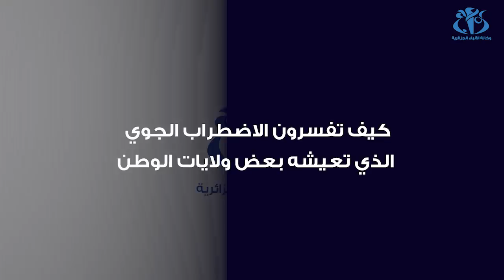الإعصار في باتنة .. الديوان الوطني للأرصاد الجوية يطمئن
الجزائر - (وأج)   تشهد بعض الولايات الشمالية و الشرقية من الوطن حالة اضطراب جوي ما تسبب في انتشار الضباب في أعالي العاصمة، كما شهدت ولاية باتنة إعصار و فيضانات عمت مختلف أرجائها ، و على حسب الديوان الوطني للأرصاد الجوية  فأن حالة الطقس ستعود إلى حالتها الطبيعية  في الأيام القليلة المقبلة .